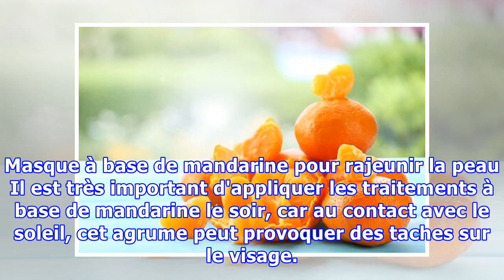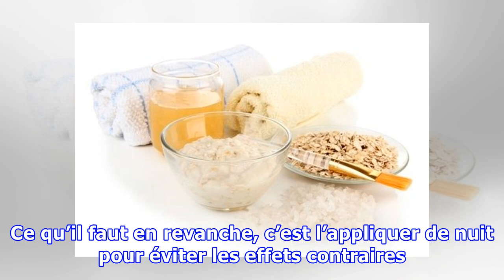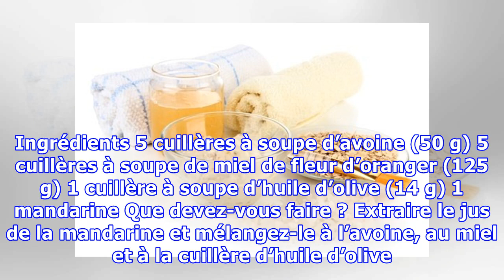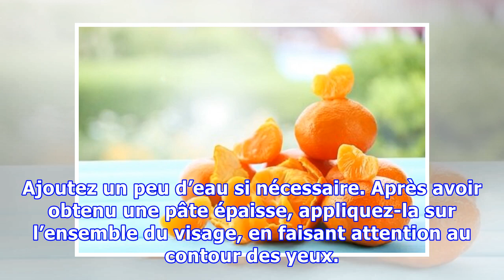Masque à base de mandarine pour rajeunir la peau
Masque à base de mandarine pour rajeunir la peau Il est très important d'appliquer les traitements à base de mandarine le soir, car au contact avec le soleil, cet agrume peut provoquer des taches sur le visage.   Les traitements esthétiques naturels sont devenus une excellente alternative pour prendre soin de la peau et lui apporter les nutriments dont elle a besoin pour rester jeune. Bien qu’il e...